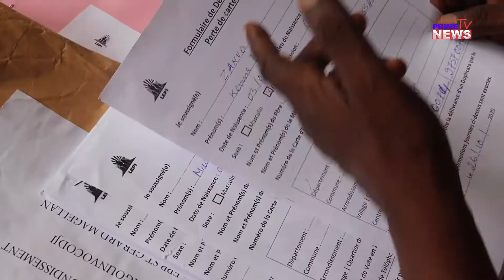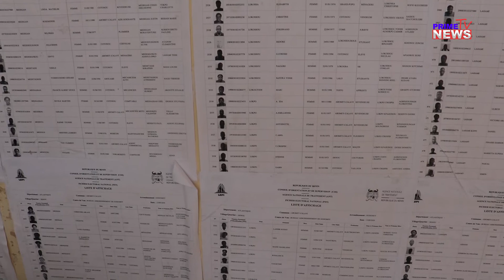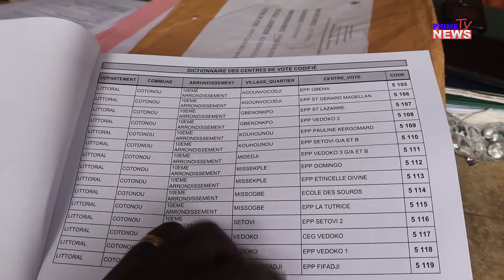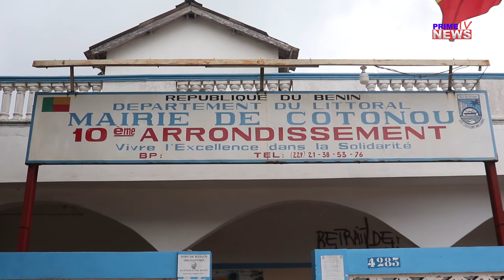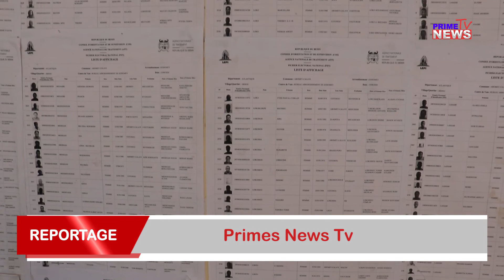Actualisation du fichier électoral au Bénin: délai d'affichage prolongé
Prévu pour terminer le 21 octobre dernier, le délai d'affichage des listes électorales, en vue de la présidentielle de 2021, est prolongé jusqu'au 31 octobre 2020. Initié depuis 2011 par le gouvernement béninois, la liste électorale permanente informatisée LEPI doit être actualisée par le COS-LEPI à la veille de chaque échéance électorale. Le transfert des données à caractère personnel, la radiation des noms des personnes décédées et l'identification des nouveaux majeurs en âge de voter sont entre autres les opérations de la phase d'affichage du processus d'actualisation en cours dans le pays. Grâce à l'implication des élus locaux, les électeurs concernés peuvent faire valoir leurs réclamations au niveau des Chefs quartiers.